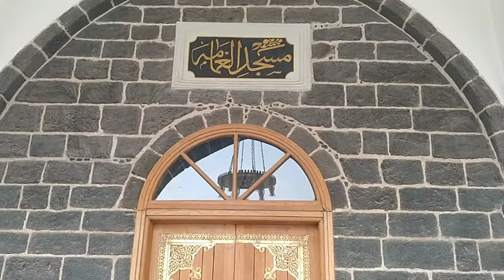masjid e Ali/Masjid Ghamama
Masjid e Ghamama
masijd e Ali